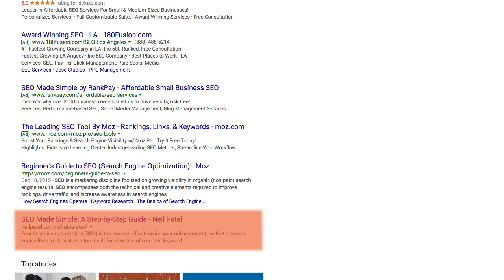Why Domain Rating is More Important Than PageRank - Google Search Console Guide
There is Google PageRank and there is Domain Rating (also known as Domain Authority or Domain Rank).

This Google Search Console guide will tell you which one should you focus on.

Google PageRank was created by one of Google's founders, Larry Page.

The issue with PageRank is that it doesn't get updated often. For that reason, you shouldn't focus on it.

Domain Rating, on the other hand, gets updated frequently by Ahrefs.com. As it increases it is a good indicator that your search traffic is going to go up.

What'll you also notice is that as your Domain Rating goes up you'll see over time that your total number of search impressions in Google Search Console will go up.

As your impression count goes up you'll notice that your click count will go up.

Although SEO takes six months to kick in, you'll see if things are working once your Domain Rating and impression count increase within Google Search Console.